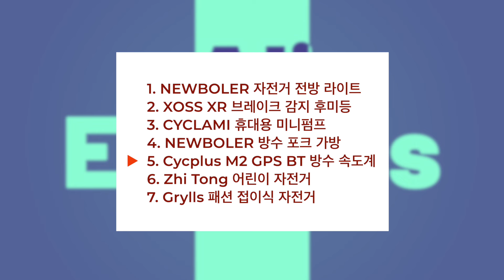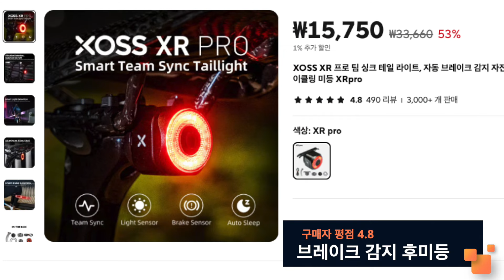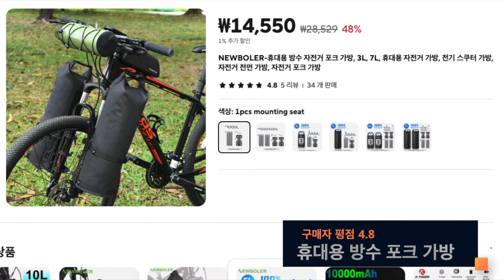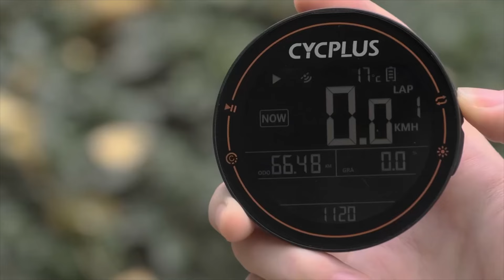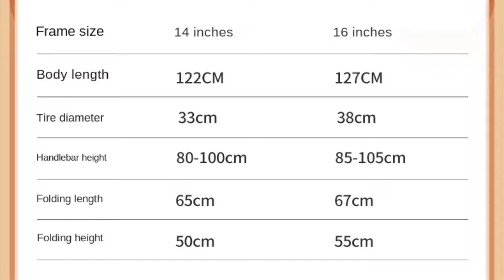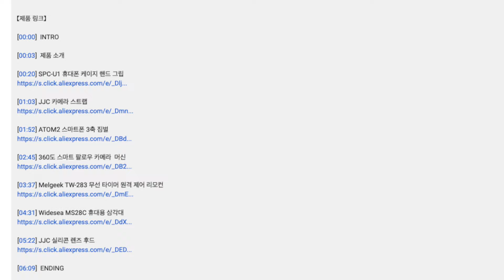알리익스프레스, 관심가져도 후회하지 않을 자전거 및 용품 7가지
[알리익스프레스] 관심가져 볼만한 자전거 및 용품 7가지

【제품 링크】

[00:00]  INTRO

[00:03]  제품 소개

[00:20] NEWBOLER 자전거 전방 라이트

[01:02] XOSS XR PRO 브레이크 감지 자전거 후미등

[01:42] CYCLAMI 휴대용 미니펌프

[02:19] NEWBOLER 자전거 방수 포크 가방

[02:58] Cycplus M2 GPS 블루투스 방수 속도계

[03:36] Zhi Tong 어린이 자전거

[04:15] Grylls 패션 접이식 자전거

[04:57]  ENDING

▶ 이전 소개제품 리뷰

 ☞ 소개해드린 제품 가격은 판매자의 가격 변경, 할인 기간 유무, 옵션 추가 반영과 환율 등 여러 가지 사유로 일부 변동될 수 있으며, 본 영상의 게시자는 제품구매와 그에 따르는 모든 행위에 대한 책임을 지지 아니하므로 실제 제품 구매시 판매 사이트를 충분하게 살펴 보시고 신중한 판단을 하시기 바랍니다

☞ 영상 중 일부 링크는 알리익스프레스 어필리에이트(제휴프로그램) 설정으로 소정의 수수료가 지급될 수 있으며, 구매 제품 가격과는 전혀 상관 없음을 알려드립니다.